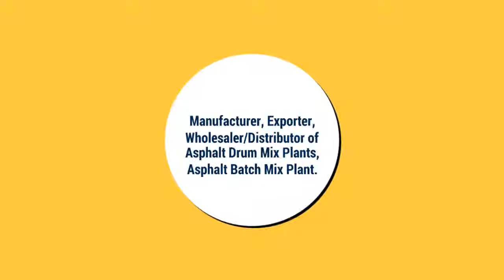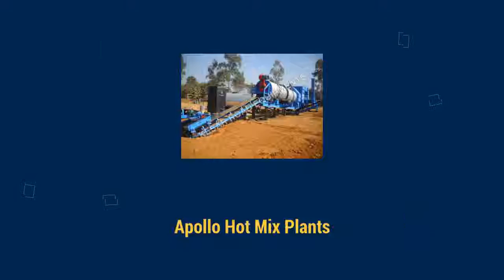Asphalt Batch Mix Plant Manufacturers | Kesar Road Equipments (India), Gujarat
Kesar Road Equipments (India) Pvt. Ltd - Manufacturers,Exporter and Supplier of Asphalt Batch Mix Plant,Asphalt Batching Plant etc, from Gujarat, India. Get more details visit here :